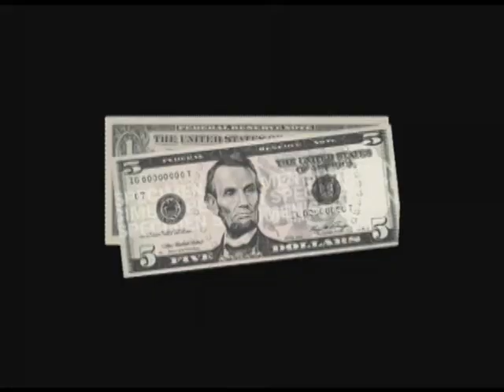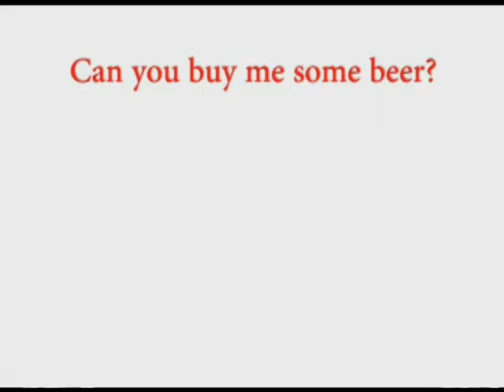The Special Brew.mpeg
Connecticut based throwback punk band "Oh Shit" music video "Special Brew"